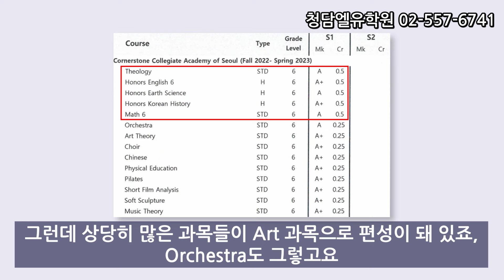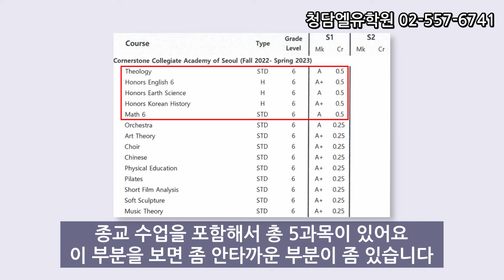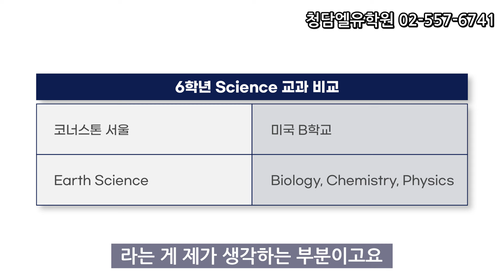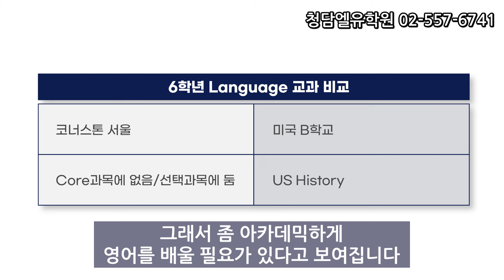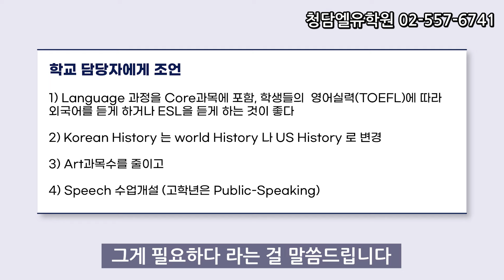양재동 국제학교, 코너스톤 서울 분석 영상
미인가 국제학교인 양재동 코너스톤 서울 커리큘럼 분석영상입니다.

[블러그에서 보기]
미인가 국제학교 코너스톤서울 커리큘럼 분석